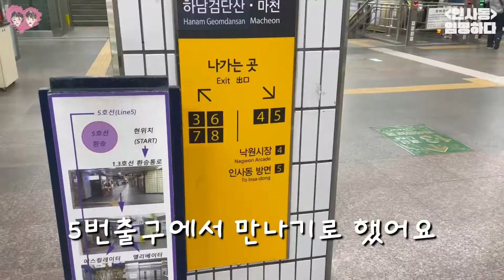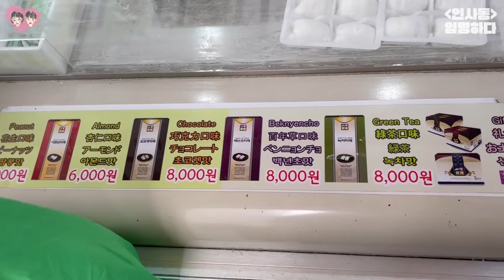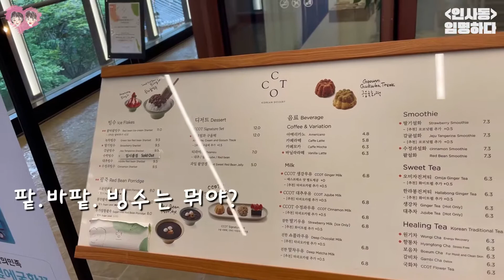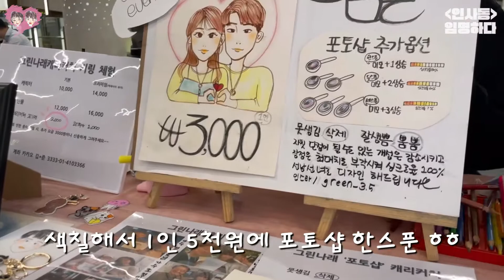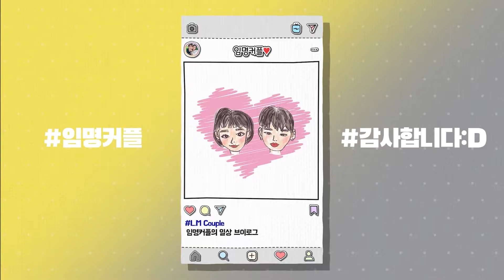임명커플 인사동 나들이 브이로그 근데 이제 꿀타래를 곁들인❤ㅋㅋㅋ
안녕하세요!! 임명하다입니당😁
재현이가 간만에 본가에 다녀왔는데요~
일산으로 돌아오면서 저한테 중간 접점인 종로3가에서 보자구했어요ㅎㅎ
저번부터 계속 먹고 싶다했던
인사동의 명물 꿀타래를 드디어 사먹기 위해!! ㅋㅋㅋ
너무 맛있어요 ㅠㅠ